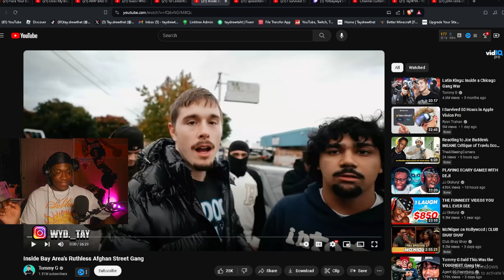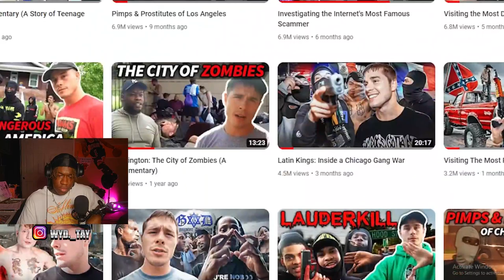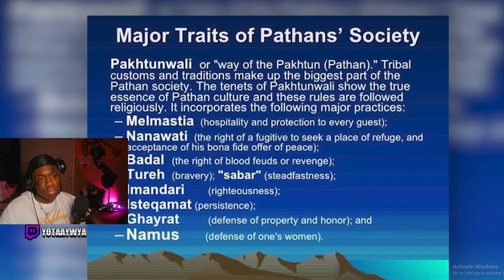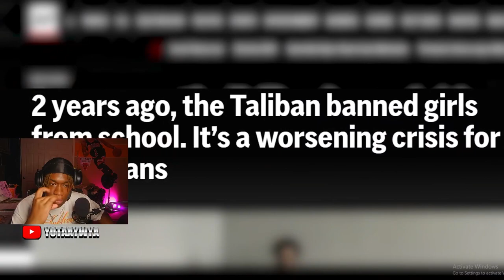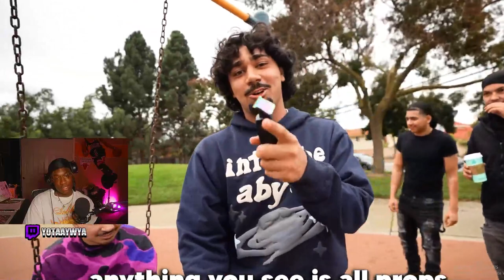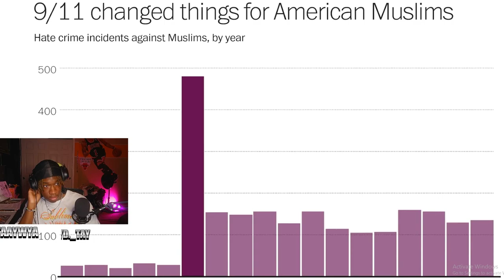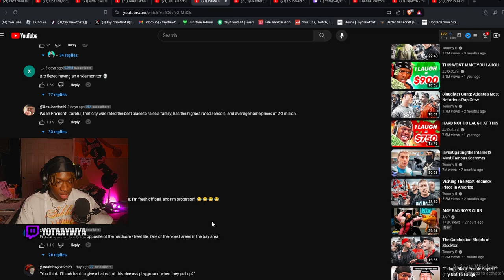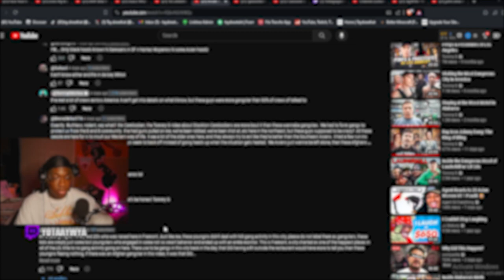Tommy G met the HARDEST AFGHAN GANG in the WORLD...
Hey! Thanks for checking out my video. In this video I talk about Tommy G joining the Taliban..
00:00 Intro
01:00 Reaction
38:56 Outro

*Ipad pro
PhotoShop
*Apple Pencil
*Procreate